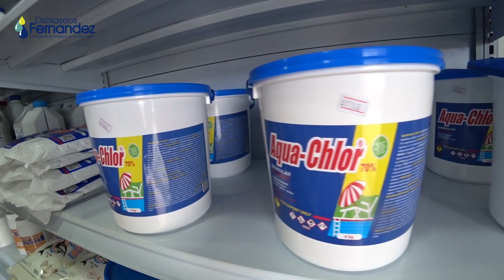Continúan los disturbios en la Universidad de Antioquia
Antioquia – Continúan los disturbios en la Universidad de Antioquia, en el lugar se registraron enfrentamientos entre encapuchados y uniformados del ESMAD.